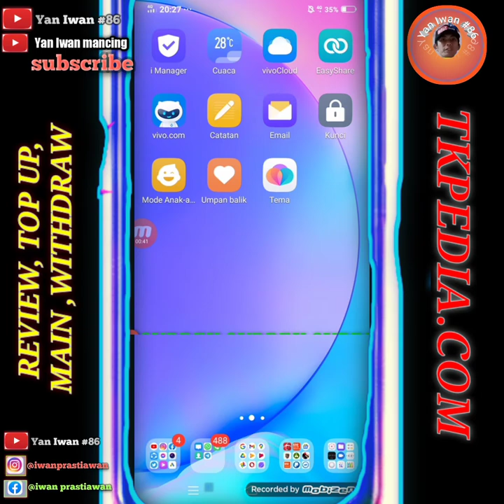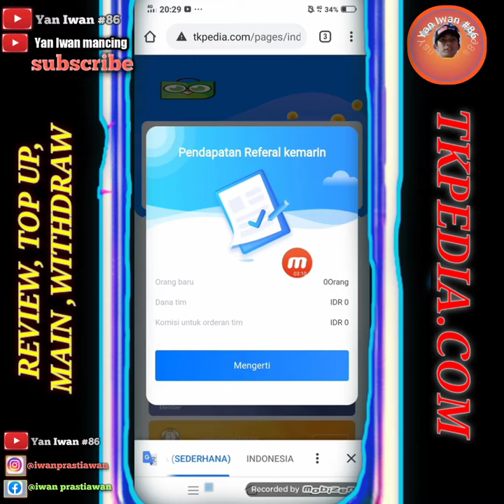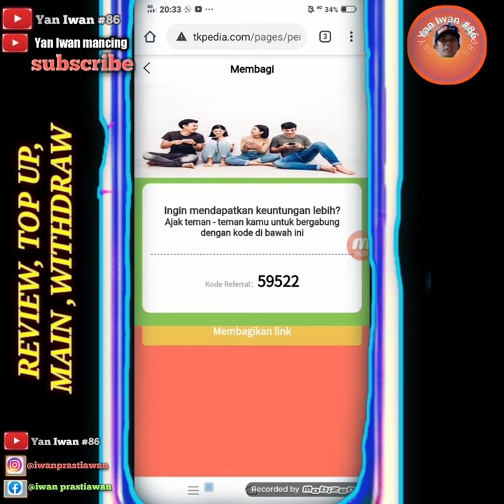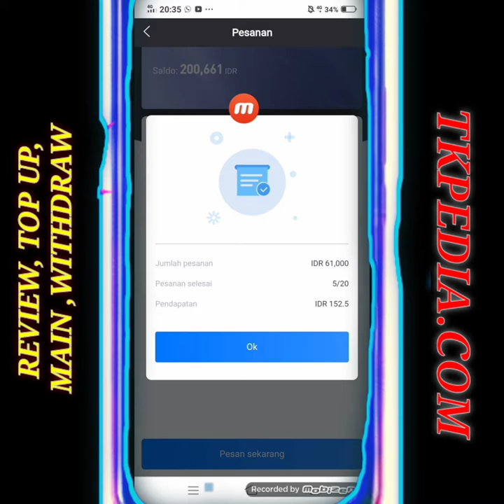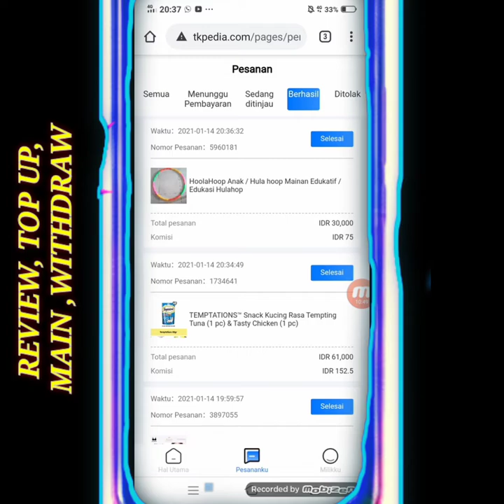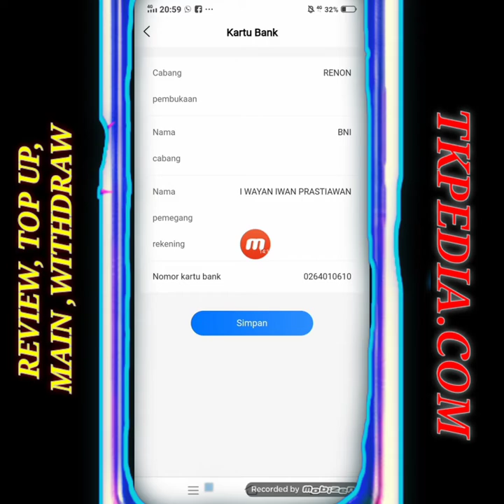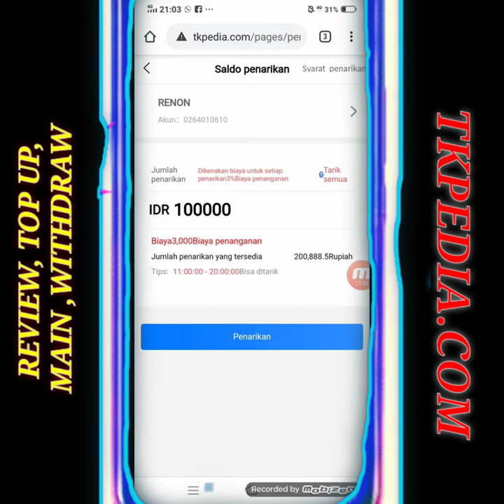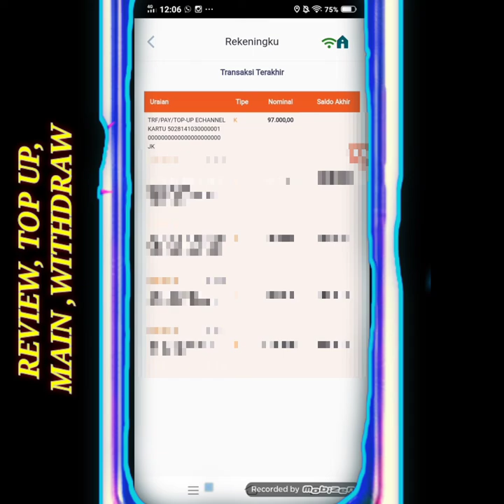REVIEW WEB PENGHASIL UANG | TKPEDIA.COM | Semangat baru pejuang Rupiah !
Dapatkan aplikasi penghasil uang sekarang juga

link referal : LINK DAFTAR TIDAK DICANTUMKAN KARENA APK SUDAH TUTUP ATAU TIDAK MEMBAYAR LAGI ‼️

Apa itu TKpedia ?
TKpedia adalah satu aplikasi yang membantu Tokopedia untuk mencocokan nota pembelian.

Bagaimana cara menghasilkan uang dari TKpedia ?
kamu bisa mendapatkan imbalan dengan menyelesaikan tugas / misi dalam mencocokan nota pembelian dari tokopedia.

Nilai dari misi terlalu kecil ?
untuk mendapatkan keuntungan dari mencocokan nota dari tokopedia, maka kamu bisa menaikkan level untuk mendapatkan nota harga yang sesuai dengan jumlah deposit kamu nantinya.

Selain dari misi tidak ada keuntungan lainnya ?
Tentu saja ada, dengan cara mencari downline / teman untuk bermain.Saat downline kamu menyelesaikan misi maka kamu akan mendapatkan % dari downline kamu

Di TKpedia memiliki 3 tingkatan referral, yaitu :
tingkat 1 : 12%
tingkat 2 : 8%
tingkat 3 : 4%

Untuk mendapatkan bonus referral maka, downline kamu harus deposit dan melakukan misi.

Dari setiap downline melakukan misi
kamu akan mendapatkan 12% dari downline peringkat 1
kamu akan mendapatkan 8% dari downline peringkat 2
kamu akan mendapatkan 4% dari downline peringkat 3

Bagaimana untuk menaikkan Level ?
Cara menaikkan level adalah kamu harus memiliki sejumlah dana di dalam akun.
contoh kamu memiliki dana 1jt maka otomatis kamu berada di Level 2
dan bila kamu melakukan penarikan semua dana, maka kamu akan kembali ke Level 0.

Lama penarikan dana ?
Untuk waktu penarikan dana adalah H+1, dan bisa di proses ke semua Bank lokal, E-wallet

Minimal deposit adalah Rp. 20.000,-
Minimal tarik dana adalah Rp.100.000,-
Biaya Penarikan 3%

hasilkan uang secara mudah
Simak videonya sampai habis ya biar tidak gagal paham